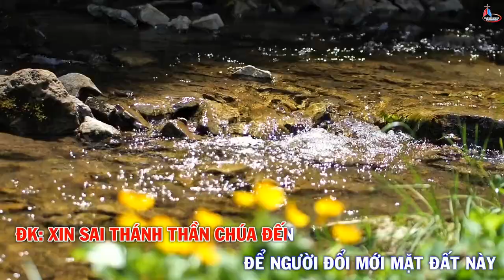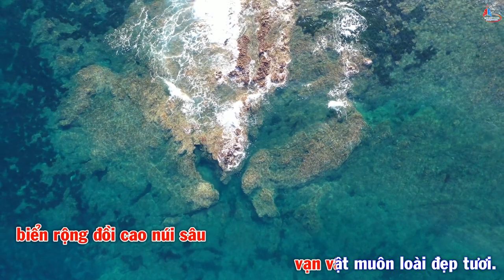Nhạc Beat - Đáp Ca Chúa Nhật Lễ Chúa Thánh Thần Hiện Xuống - Thánh Vịnh 103 - Linh Mục Thái Nguyên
Nhạc Beat - Đáp Ca Chúa Nhật Lễ Chúa Thánh Thần Hiện Xuống
Chào mừng các bạn đến với thánh vịnh đáp ca Linh mục Thái Nguyên. Rất mong được sự ủng hộ của các bạn. Thánh vịnh đáp ca mong muốn sẽ là một nhịp cầu nối để các bạn tập hát các thánh vịnh đáp ca thông qua file pdf và nhạc beat. Chân thành cảm ơn các bạn! Mọi người đăng ký kênh Thánh Vịnh Đáp Ca và ấn nút chuông để cập nhật được những video đáp ca và nhạc beat của bài hát đáp ca mỗi tuần nhé.